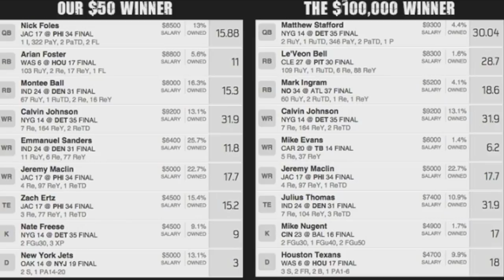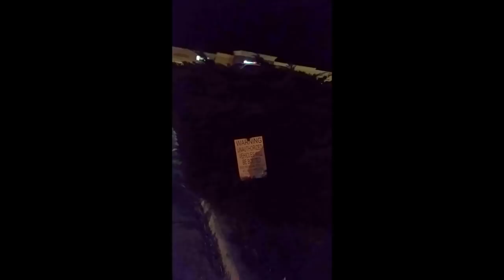Schneider Rookie Stories: My Big Rig Got the Boot By a George Zimmerman rent-a-cop